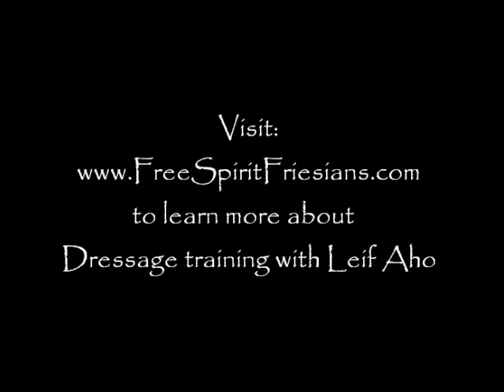Leif Aho & Taeke V Friesian performing 2011 4th level-3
Leif Aho has been riding and training Taeke V. for 1 year and they have progressed tremendously, with scores and ribbons to prove it. Taeke has received scores in the high 60's and low 70's in 4th level test receiving a 1st or 2nd place in all classes.
for more information on training with Leif Aho